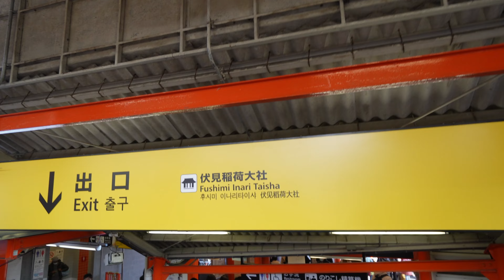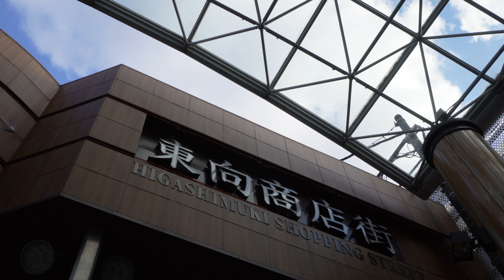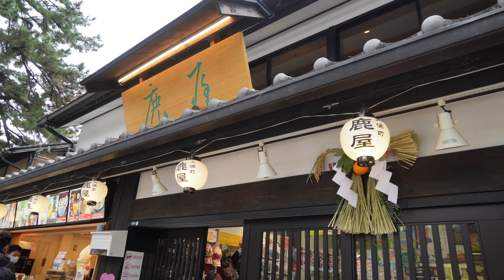Moments in Kyoto - Kobe - Nara | Japan Vlog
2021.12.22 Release